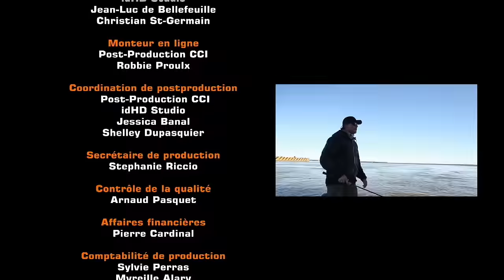ARGENTINE - Partie 2 - Mordu de la Pêche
Dans cette deuxième partie d'épisode et avant qu'il reparte traquer l'énorme dorado, Cyril est toujours en Argentine à la recherche d'un surubi, un très gros poisson-chat qui vit dans la rivière Paraná notamment. La technique de la bonne vieille traîne est privilégiée...